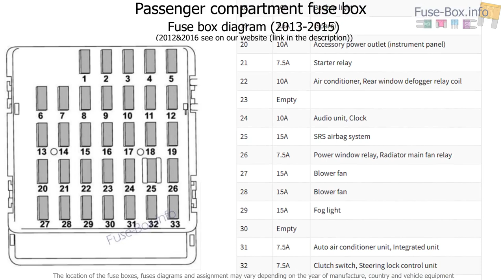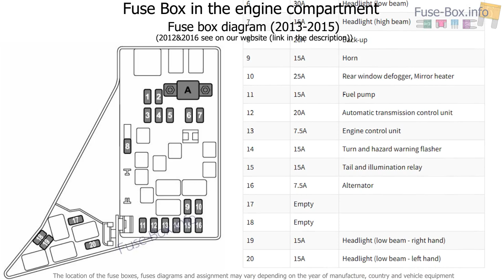Fuse box location and diagrams: Subaru Impreza (2012-2016)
Fuse box diagram (location and assignment of electrical fuses) for Subaru Impreza (2012, 2013, 2014, 2015, 2016).